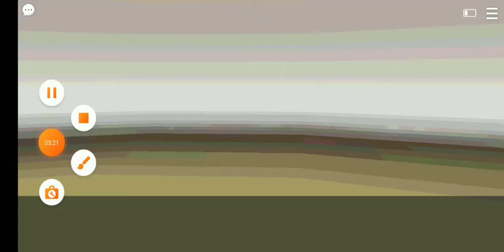Pokemmo Zafiro Region Hoenn Capitulo 18 - Gimnasio Eléctrico con el Lider Erico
Nos vamos al gimnasio electrico donde nos enfrentamos al lider erico para obtener la medalla dinamo y la evolucion de poochyena.

-Video.Guru
-Xrecorder
-PicsArt
-Juegos
-Gameplay